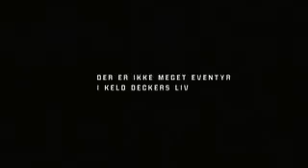Číňan (2005) - trailer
Komedie / drama, Dánsko, Čína, 2005, 88 min.
Režie: Henrik Ruben Genz
Hrají: Charlotte Fichová, Bjarne Henriksen, Paw Henriksen, Mette Agnete Hornová, Peder Pedersen, Michael Rooker, Nicolas Winding Refn, Lin Ku Wuová, Vivian Wuová